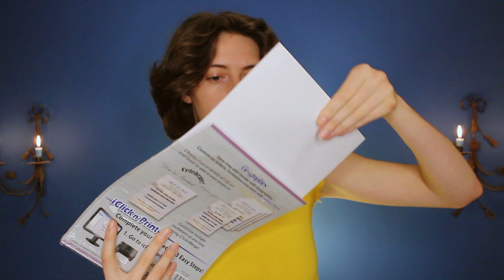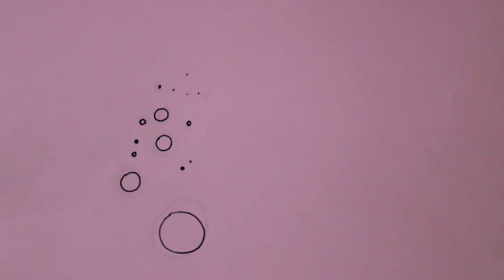ASMR Drawing Your Face (Soft Spoken)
Welcome back!

Today I am drawing your face!
Enjoy visual triggers, voice triggers, pencil to paper sounds, personal attention, intentionally unintentional triggers and role play fun!

Volume up! Heads down! It's bedtime!

This video was inspired by one of my favorite Asmartists Oliviakissper! Her video “Let Me Sketch You” is one of my favorite ASMR videos. I hope this video can give you at least half the tingles that her video gives me :D

TIME STAMPS
00:00 INTRO
00:39 Explaining drawing therapy
01:51 Getting paper and pencil
03:10 Drawing begins
03:41 Drawing, complimenting, questions
13:53 picking color markers
15:20 Coloring
18:52 OUTRO

Hello!
My name is Megan! When I was younger I noticed I would find relaxation from the checkout lady clicking on her cash register, and I'd feel tingles when my sister would braid my hair. Ive always felt tingles and relaxation from these unintentional triggers. I had no idea that one day I would be trying to recreate those sensations and making videos for others satisfaction! My goal for this channel is to create relaxing and entertaining videos as often as possible and to express myself with the world in the process! Come with me on this ASMR journey!
It is just the beginning... :)

EQUIPMENT
--CAMERA--
Canon EOS Rebel t5
💡I DON'T RECOMMEND USING THIS CAMERA LOL 💡

--MICROPHONE--
Blue Microphones - Yeti USB Multi-Pattern Electret Condenser Microphone

--LIGHTING--
Sunpak - LED 448 19" Bi-Color Ring Light